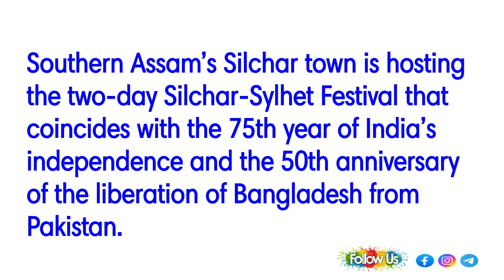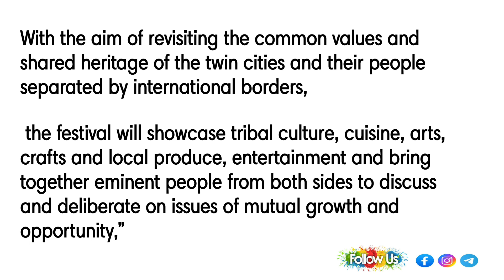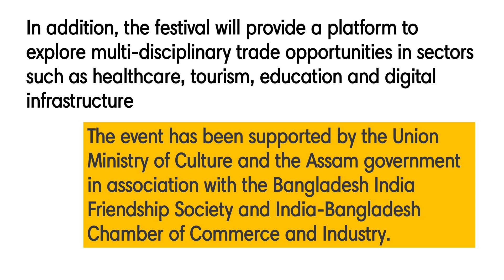Silchar Sylhet Festival 2022